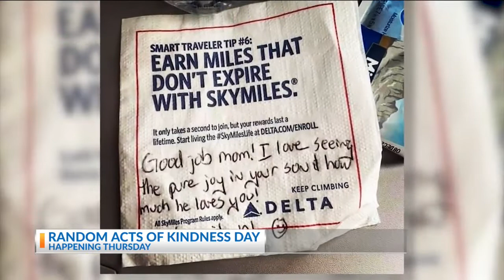Random Acts of Kindness Day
Random Acts of Kindness Day is Thursday, Feb. 16, 2022